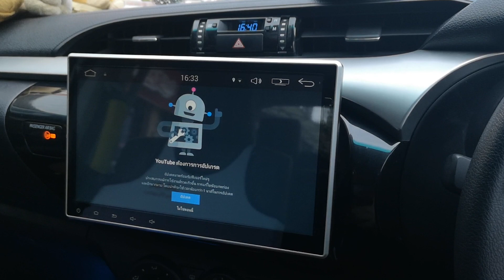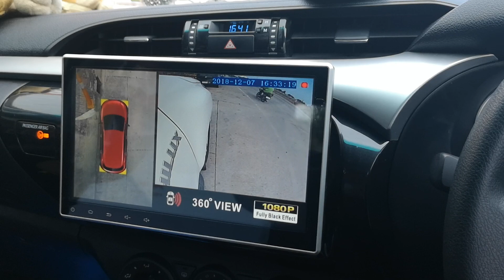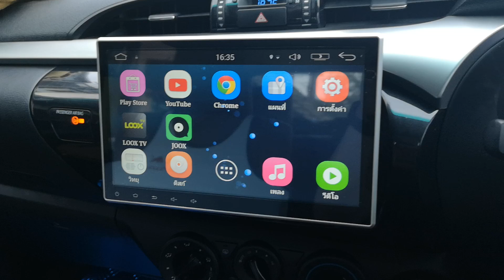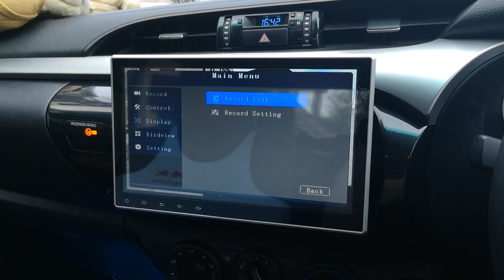NEW REVO 2017 กล้องรอบคัน 360 แบบ 2มิติ SUPER HD+จอANDROID 10นิ้ว By เพชรประดับยนต์ นครสวรรค์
NEW REVO 2017 ANDROID Ver7.1.1 +กล้องรอบคัน 360แบบ 2D

-ANDROID Version 5.1.1 Cpu 4 Core แกน RAM 1GB
-ระบบนำทาง OFFLINE  iGO
-รองรับ YOUTUBE JOOX TV ONLINE GOOGLE MAP
-USB 2ชุด รองรับ HARDDISK 1TB หรือ 1,000 GB
-หน้ากากวิทยุแท้
-ปลั๊กตรงรุ่น
++กล้องรอบคัน 360 แบบ 2D SUPER HD เพิ่มความปลอดภัยในการ
ช่วยจอด  พร้อมบันทึกรอบคัน